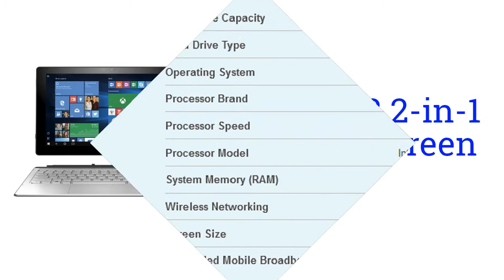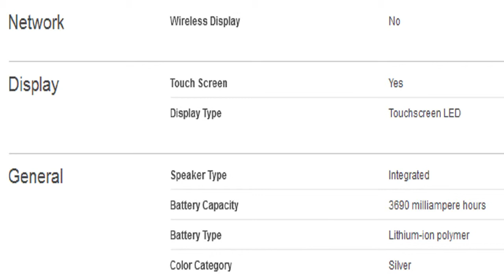HP Spectre x2 2-in-1 12 Touch-Screen Laptop Specification [America]